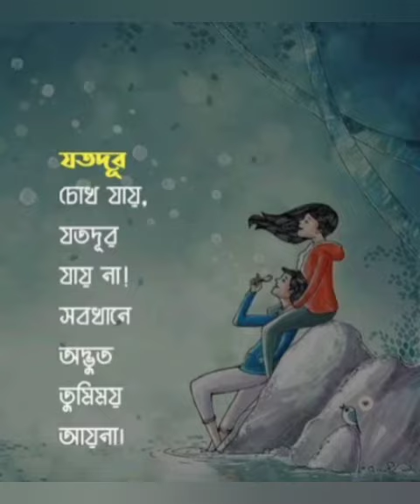Majhe majhe tobo dekha pai - Cover by Aritra Mukherjee (Tribute to Borno Chakraborty)